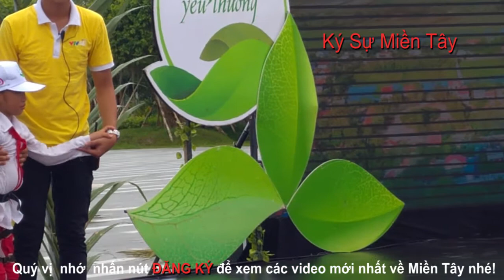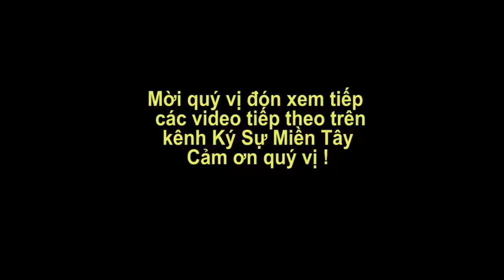Hậu Trường chương trình truyền hình ở Rạch Giá, Kiên Giang | behind the scenes TV program in Vietnam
Mời quý vị xem hậu chương quay một chương trình truyền hình tổ chức ở ngoài trời được tổ chức tại Rạch Giá, Kiên Giang, VIệt Nam